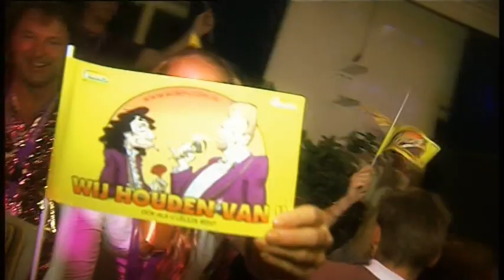Rob en John Ze roepen Ho - Clip & Klaar 87A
Making of van de videoclip van Rob en John met het liedje Ze roepen ho. Neem samen met Eric Dikeb en zijn team van Clip & klaar een kijkje achter de schermen hoe deze video tot stand is gekomen. Deel A van deze aflevering.Voor de tweede helft zoek ook naar deel B

Ook een videoclip opnemen?